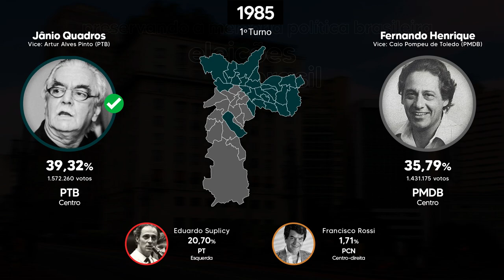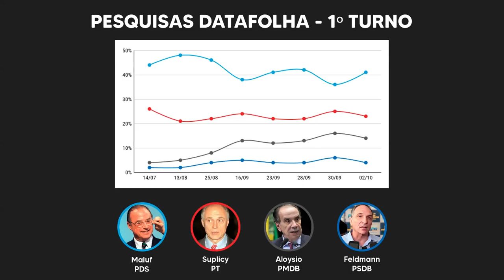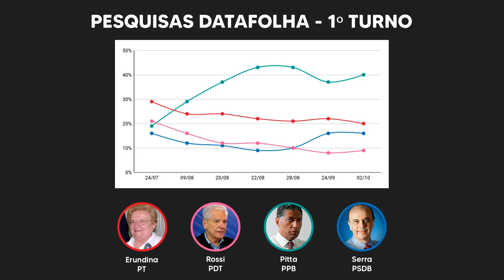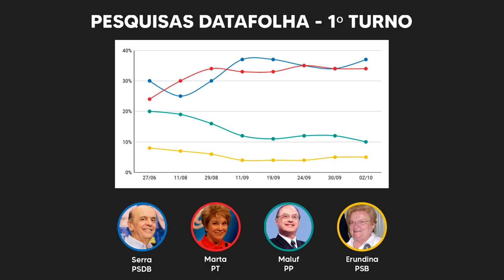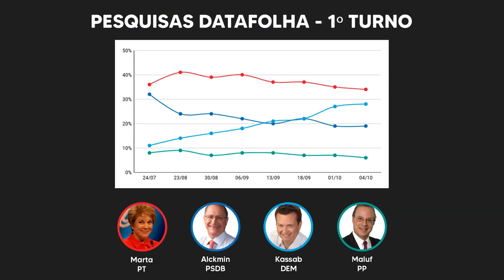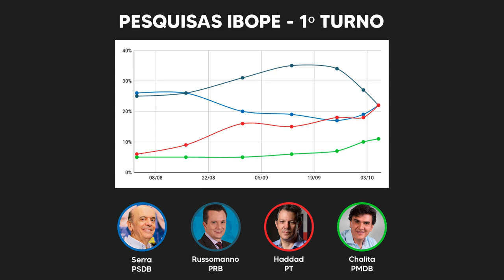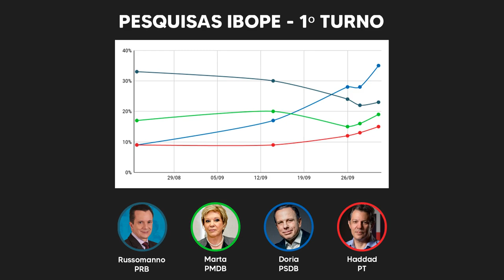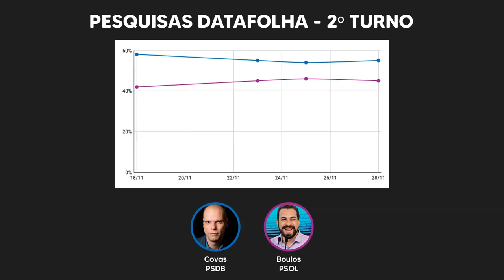Eleições - Prefeitura de São Paulo (1985 até 2020)